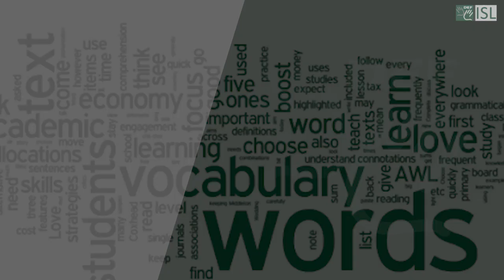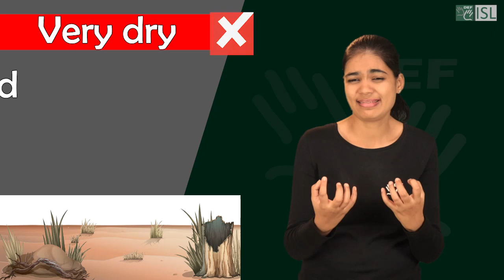Instead of very words (Part - 1) Indian Sign Language